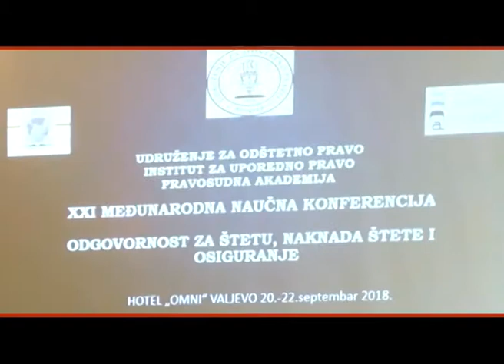MP428 PRILOG Naucni skup u VA 30092018